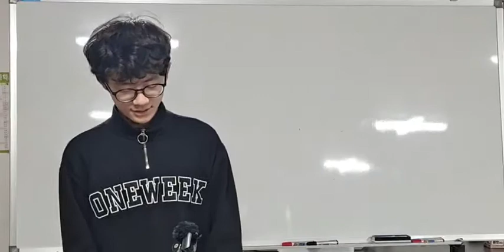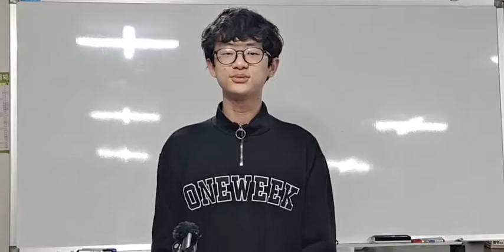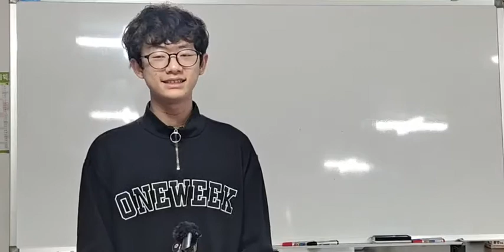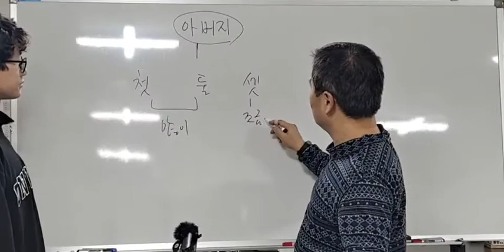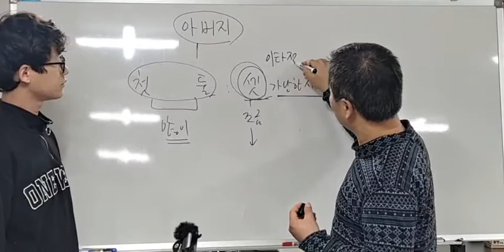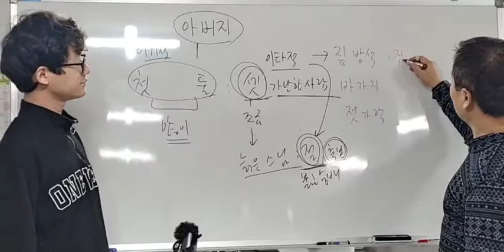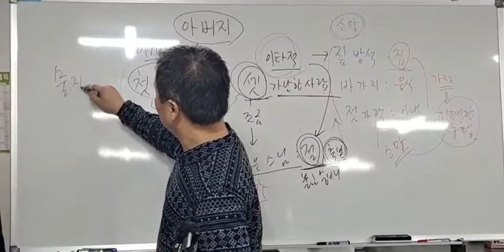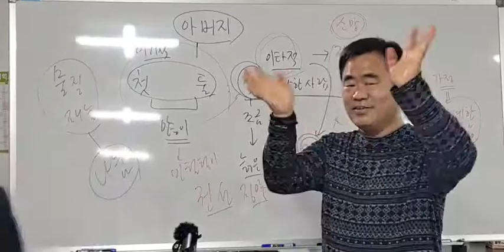빠독 35 - 막내가 받은 세 가지 선물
어떤 부자가 아들 삼 형제를 불러 놓고 말했습니다.
내가 죽으면 싸우지 말고 재산을 나누라고 했지만
첫째와 둘째는 막내에게 조금만 재산을 나눠주었어요.
그리고 막내는 그 조금 있는 재산을 가난한 사람들에게 전부 나눠주었어요. 형들은 그런 막내를 불러 놓고 꾸짖었습니다.
너는 아버지가 물려준 재산을 다 썼으니 집에서 나가라고 했고 막내는 쫓겨났습니다.
이곳 저곳을 헤매던 막내는 늙은 스님을 만나서 그 스님을 늙은 스님을 업고 절까지 모셔다 드렸습니다.
스님 저는 갈곳이 없으니 여기서 머물면 어떻겠냐고 햇습니다. 그래서 막내는 절에서 지냈습니다.
세월이 흐르자 집이 그리웠습니다. 이것을 눈치챈 스님은 선물을 줄 테니 집에 가 보거라 했습니다.
선물은 짚 방석과 바가지, 그리고 젓가락이었지요. 막내는 선물을 받아들고 작별인사를 한 뒤 절에서 내려왔어요.
집으로 가는 길에 그만 날이 저물어서 막내는 선물로 받은 짚방석을 깔고 잠을 잤어요. 그런데 새벽에 잠을 깬 막내는 깜짝 놀랐어요.
아니 이게 어찌 된 일이지?
분명히 밖에서 잠이 들었는데 깨 보니 큰 방에서 따뜻한 이불까지 깔고 있지 않겠어요? 막내는 어리둥절해하며 주위를 둘러보았어요. 깔고 잤던 짚 방석은 요 밑에 있었지요.
스님이 주신 선물이 보통 물건이 아닌가봐
막내는 이렇게 생각하고, 보자기에 쌓인 물건을 살펴 보았어요.
바가지를 자세히 살펴 보려고 기울이는데, 갑자기 음식들이 쏟아져 나왔어요.
그것들은 지금까지 한 번도 먹어보지 못한 맛있는 음식이었지요.
마침 잘됐다 저녁밥을 굶어서 배가 고팠는데...
막내는 앞에 놓인 음식을 모두 맛있게 먹었습니다.
막내가 이번에는 늙은 스님이 주신 젓가락을 집었어요.
막내는 양손에 젓가락 하나씩을 들고 두들겨 보았지요
그러자 선녀같이 아름다운 아가씨들이 나타났어요.
아가씨들은 막내에게 공손히 절을 한 뒤, 노래를 부르면서 춤을 추었지요. 막내는 너무나 좋아서 어쩔 줄 몰랐어요.
세 가지 선물 때문에 막내는 곧 큰 부자가 되었어요.
이제 나도 부자가 되었으니 형님들이 보면 반가워할테지
막내는 형들이 보고 싶어 짐을 꾸렸지요
주인님 가마에 타십시오
하인들은 막내가 탄 가마를 메고 길을 떠났어요.
내가 이러고 가면 형님들이 못마땅하게 여길거야
이렇게 생각하던 막내는 마을 앞에서 옷을 벗고 전에 입던 누더기
옷으로 갈아입었어요.큰형님, 그동안 안녕하셨어요?
넌 아직도 거지꼴이구나
큰형은 누더기 옷을 입은 막내를 보고 눈살을 찌푸렸어요.
둘째 형도 마찬가지였어요
그런 꼴을 하고 무엇하러왔어
형냄들과 가까이에서 살고 싶어서 돌아왔습니다. 그리고
돈도 많이 모았어요.
하지만 두 형은 막내의 말을 믿으려 하지 않았지요.
막내는 할 수 없이 발걸음을 돌렸어요.
막내는 날이 저물어 집으로 돌아갈 수 없었어요. 그래서 마을 건너편 언덕에서 밤을 보내기로 했지요.
막내가 짚방석을 깔고 잠이 든 사이 고래등 같은 큰 기와집이 생겼어요
다음날 아침 형들은 언덕 위에 큰 기와집이 세워진 것을 보고 달려갔어요
형들이 오자 막내는 반갑게 맞았지요
형님들, 어서 오세요
그러고는 그동안에 있었던 일을 자세히 말했어요
그럼 세가지 선물을 좀 보여주셌느냐?
여기있습니다. 형님
막내는 형들에게 세 가지 선물을 보여 주었어요
형들은 세 가지 선물을 보고 부러워하였지요
이처럼 보잘것없고 흔한 물건이 고래등 같은 기와집을 만들어 내다니..
둘째 형의 말에 막내는 이렇게 말했어요
저도 처음에는 시시한 선물이라고 생각했답니다.
집으로 돌아온 큰형이 둘째에게 말했어요.
막내가 세 가지 선물을 얻은 것은 불쌍한 사람들을 도와주고 재물을 나누어주었기 때문이야.
우리도 그렇게하면 세 가지 선물을 얻을 수 있겠지?
맞아요 그러면 우리도 큰 부자가 될 수 있어요
둘째도 신이 나서 대답했지요
그날부터 형들은 마음이 착한 척하며 불쌍한 사람들에게 재물을 나누어 주었습니다.
이젠됐다. 어서 늙은 스님을 찾아가자
욕심이 많은 형들은 막내가 가르쳐준 절을 찾아갔어요
그런데 절에는 아무도 없었지요
기다리면 스님이 올테지
하지만 며칠을 기다려도 스님은 나타나지 않았어요
배가 고파서 더는 못 기다리겠어요
둘째가 배을 움켜쥐고 얼굴을 찡그렸어요
끝내 스님은 나타나지 않았어요
이제 우리는 어떻하지.
가지고 있던 재산을 모두 남에게 주었기 때문에 형들은 가난뱅이가
되었지요. 그때 막내가 나타났어요
형님들 걱정하지 마세요. 저는 형님들과 함께 사는 것이 소원이에요.
어서 우리 집으로 가세요
그제야 형들은 자신들의 잘못을 뉘우치고 막내의 집으로 갔답니다.